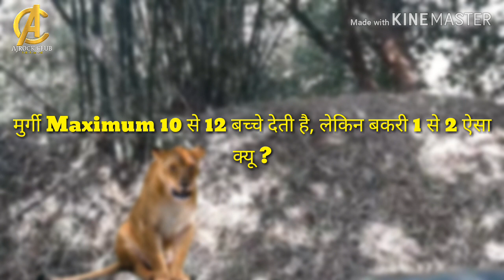BAKRISTAN || Comedy Video || AJROCK CLUB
BAKRISTAN Comedy Video

DIRECTED BY ComedyVIDEO
Ajay Kumar Mahli

AJROCK CLUB ENTERTAINMENT